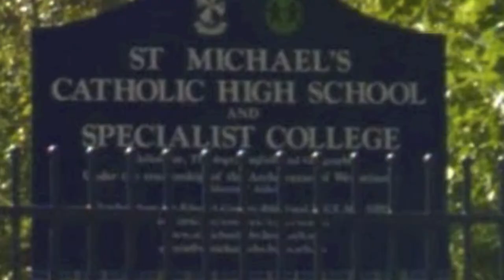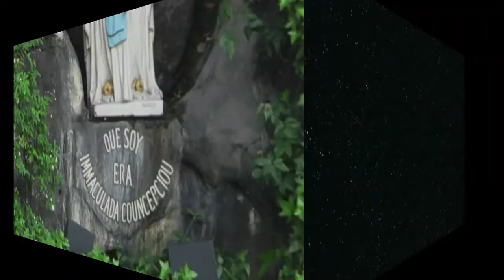SOLL Pilgrimage to Lourdes 2013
Society of Our Lady of Lourdes Pilgrimage to Lourdes 2013
supported by the youth of St. Michael's Catholic High School, Watford; St. Bede's Catholic Grammar School, Bradford; The Holy Family Catholic School, Keighley